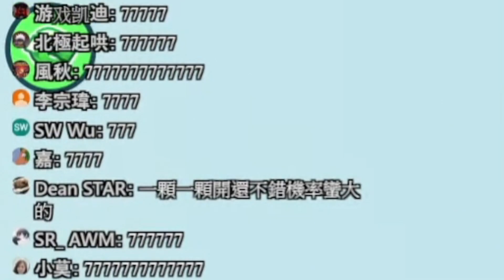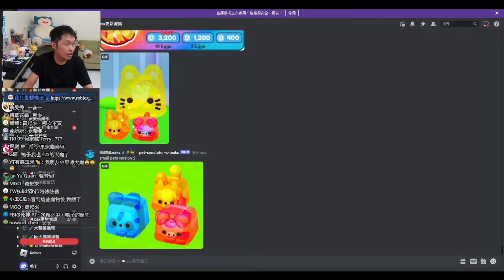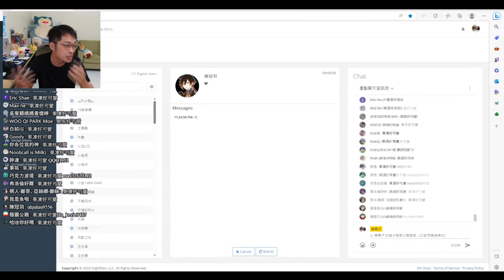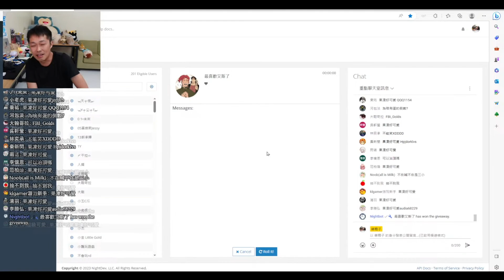【Roblox寵物模擬器x】糖果活動更新!新神秘賣20B!?超大商城蛋再大一點~~simulator x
【逼呿鴨子】糖果活動更新!新神秘賣20B!?超大商城蛋再大一點~~simulator x